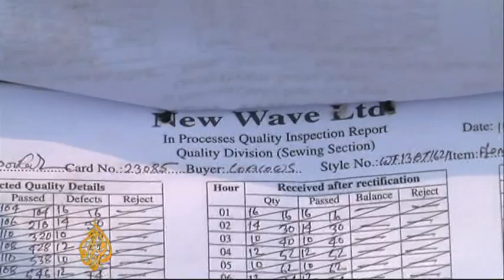Workers protest in Dhaka over factory deaths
Thousands of garment factory workers have protested in the capital, Dhaka, over the death of more than 150 workers in building collapse, as rescuers continued to hunt for survivors, local media have reported.

The protests come a day after a garment factory collapsed killing at least 161 and there are fears the death toll might go up, even as criticism mounted of foreign firms that source cheap clothes from the country.

After visiting the disaster site, Muhiuddin Khan Alamgir, interior minister, told reporters the building had violated construction codes and that "the culprits would be punished".

Al Jazeera's Rhodri Davies reports.